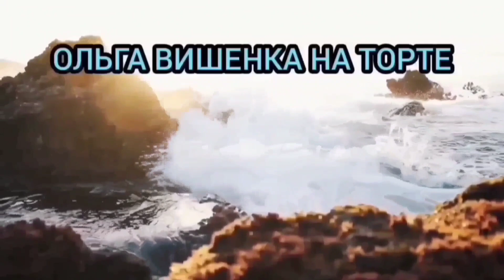СИРОТИНУШКА ЖАЛУЕТСЯ БАБУШКАМ. ТАШКЕНТСКИЙ ПАРЕНЁК С УРАЛА.